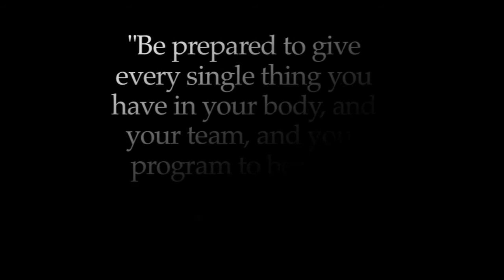Student Sports '11 - "RMU Basketball Preview"